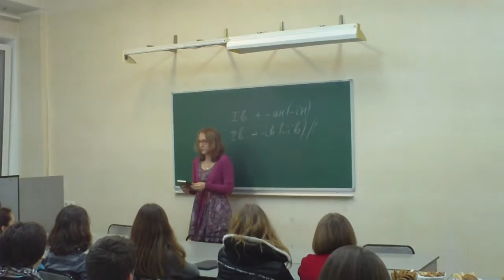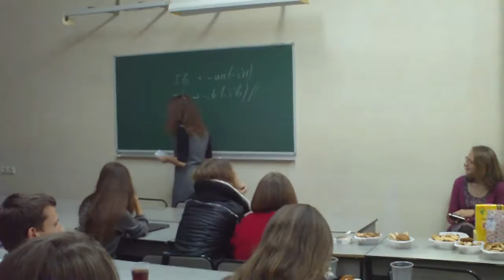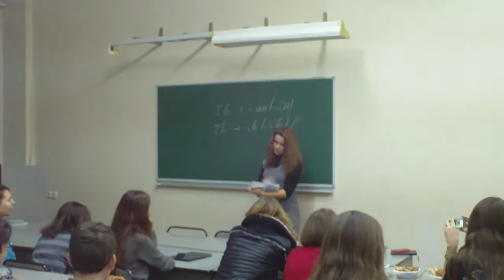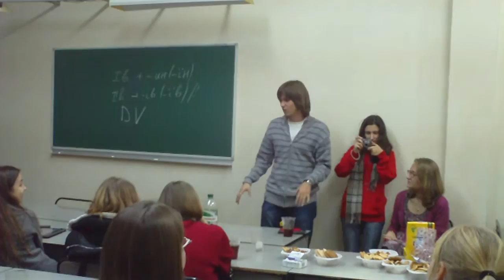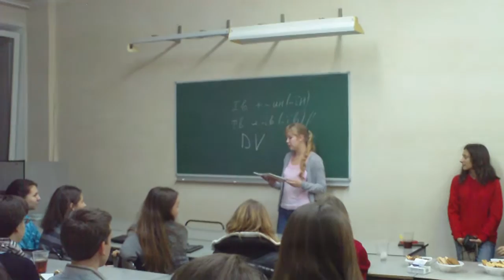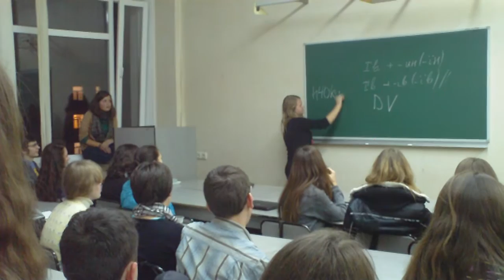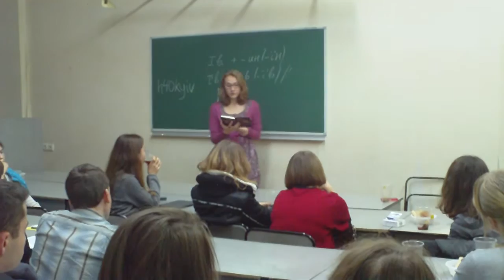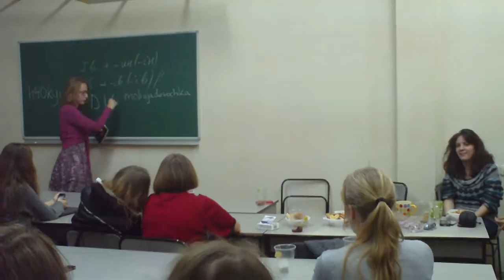Літературна зустріч у Могилянці